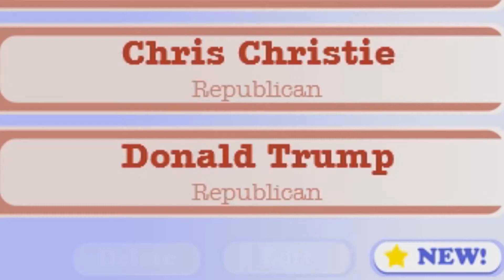Vinesauce Joel - Donald Trump: Meme Man 2016 (Clip)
Oh here he is, Meme Man! Meme Man 2016!